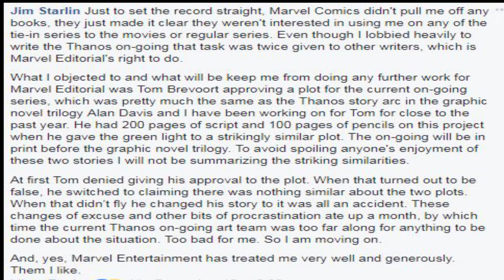The History Of Thanos - Origin Of A Mad Titan! Know Your Villain Before You See Infinity War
Today we are going to look at the Marvel villain Thanos. Who he is, where he came from both biographically and from a publishing perspective. Also, some recommended reading from JLS COMICS

Buy The Thanos Quest- Book One, Schemes and Dreams (Volume 1, Number 1)